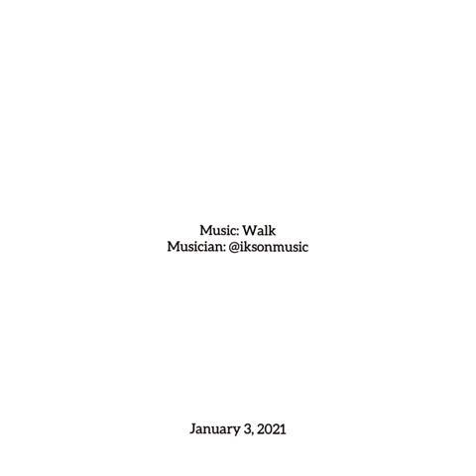Children's Chapel for January 3, 2021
Join Mrs. Jen for Children's Chapel on Sundays at 9:00 a.m.